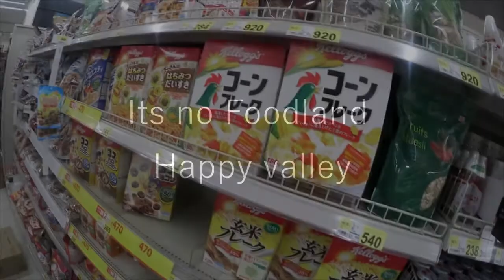Episode 4: I sneak into Costco!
In this weeks episode I go to an outlet shopping mall and sneak into Costco!